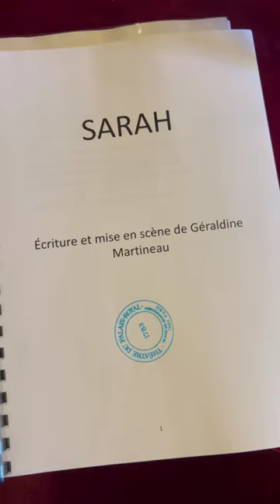Lecture de "L’Extraordinaire Destinée de Sarah Bernhardt", la nouvelle pièce de Géraldine Martineau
Hier, nous avons assisté à la lecture du spectacle en présence de toute l’équipe qui participe à cette incroyable aventure.
L’occasion aussi de prendre les mensurations des comédiens pour la création des costumes et des perruques !